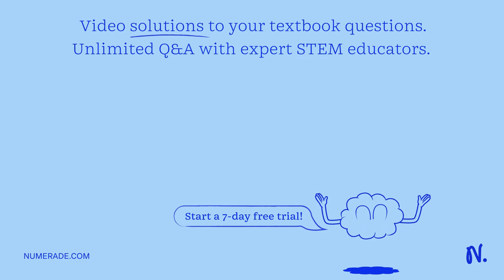The increase in the greenhouse effect is caused primarily by the rise of _____ in the atmosphere.